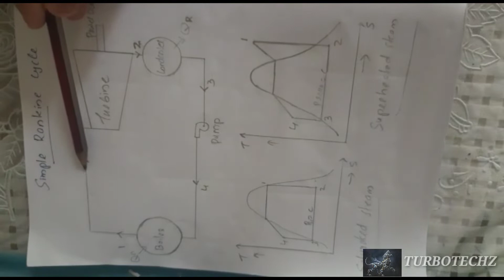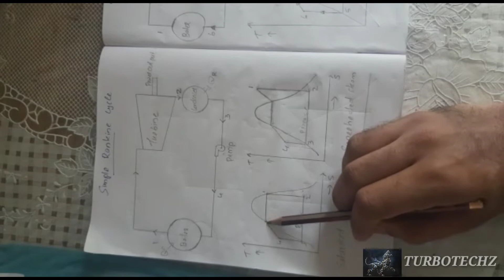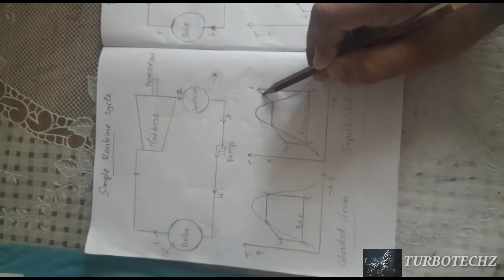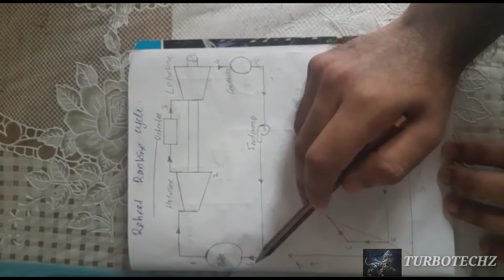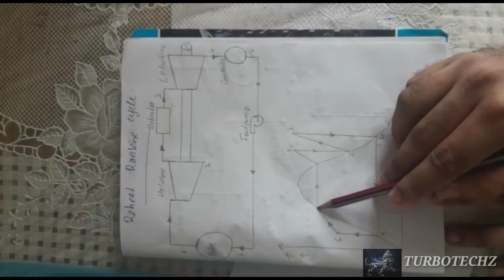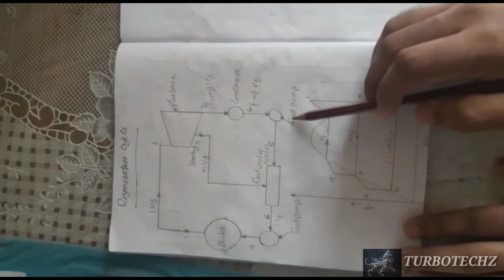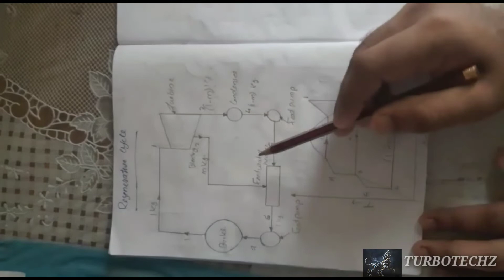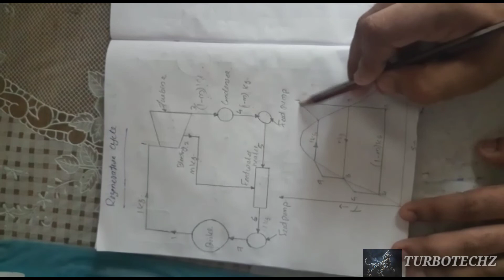Rankine cycle, Reheat cycle and regeneration cycle explained in malayalam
Rankine cycle, reheat cycle and regenerative cycle explaned in malayalam.Derivation of the outlet velocity

Hey guys, Today Aromal Anil is going to teach you "P-V diagram and T-S diagram of Reaheat cycle, rankine cycle and Regenerative cycle". We hope you will understand this. If you have any doubts please comment.

Links I used for this vedio are above.